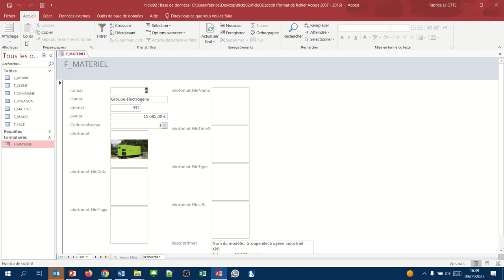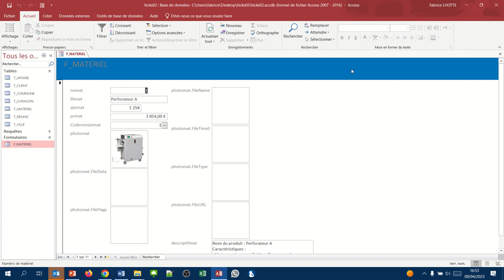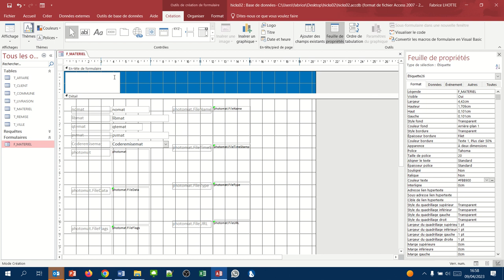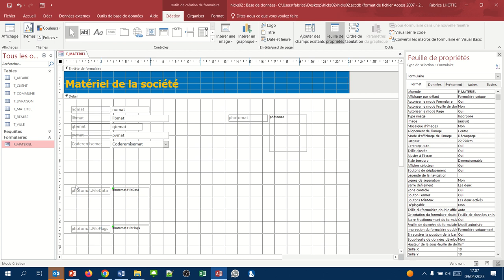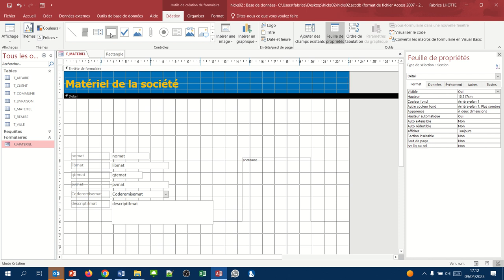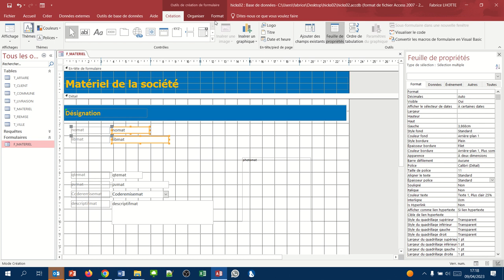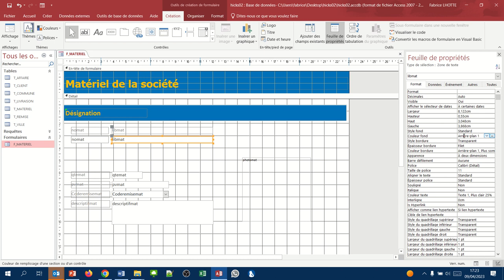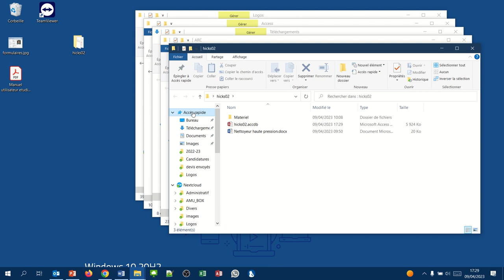Mise en forme du haut du formulaire Matériel (Formulaires Access 03)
Premiers éléments de mise en forme de notre formulaire de saisie des matériels.
Ressource téléchargeable : La base Access pour la mise en forme (si vous n'avez pas créé le formulaire, remplacez la base hicks02 par celle-ci)